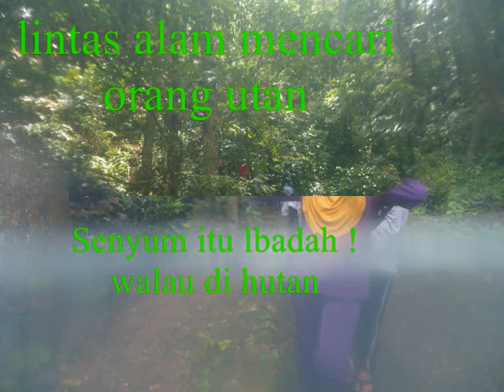Movie 3, 1 & 2 smp unismuh makassar